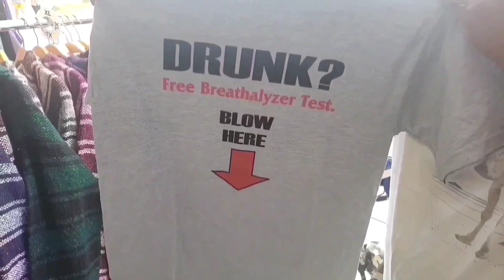Weekly Vlog | beach day, thrifting, peach prc...